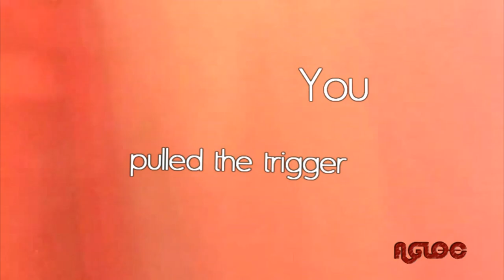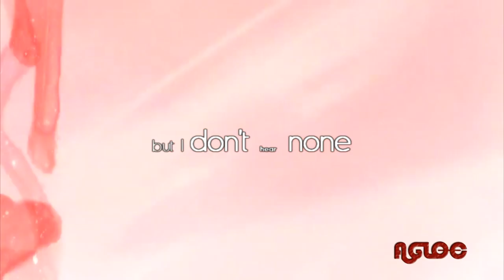T Killah ft. Lena Katina - Shot (Video Lyrics - Short)